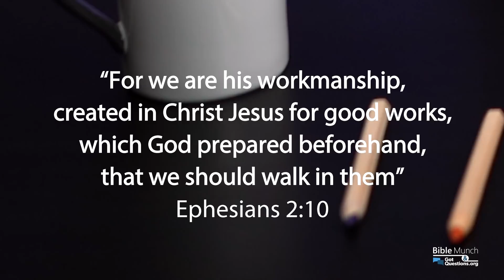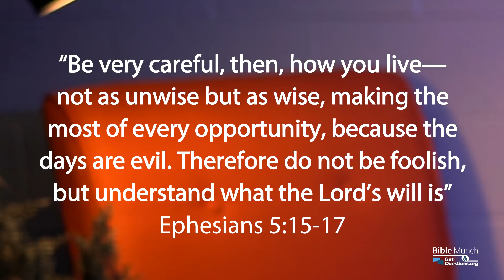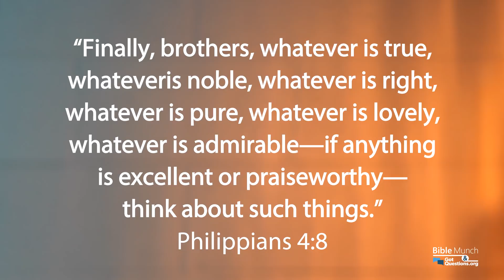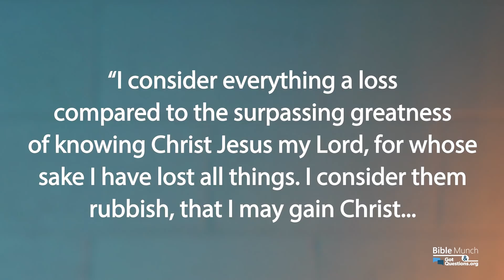Should a Christian play video games? | GotQuestions.org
Should Christians play video games? Or, are video games bad for you? Should Christians play violent video games? Are video games addictive? With many documented cases of video addiction on the rise, that answer is clear. So, with that, are video games a waste of time, and should Christian men play video games (or women)? In this video, Pastor Nelson with Bible Munch answers the question, “Should a Christian play video games”.

*** Recommended Resource:
Balancing the Christian Life
By: Charles C. Ryrie

*** Related Questions:
Should a Christian play Pokémon / Yu-Gi-Oh!?

Should a Christian play multi-player fantasy games like Dungeons and Dragons?

Should a Christian listen to secular music?